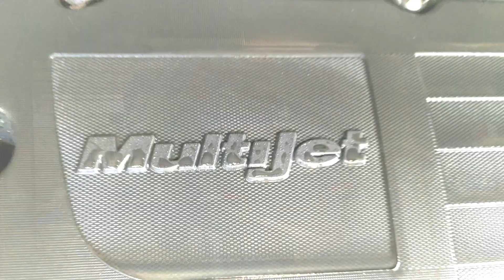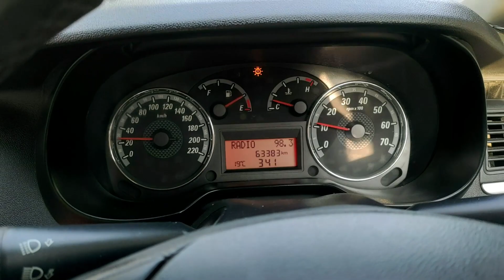Punto's Alignment and Balancing after 10000km || Do's and Don'ts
Okay so don't be like me guys do your car's routine maintenance routinely. I have previously done Alignment and Balancing when I bought new tyres for punto if you haven't seen that video do check it out... And now after almost 10000 km I am doing it. One should do the alignment and balancing after let's say 5000 km to 7000 km...